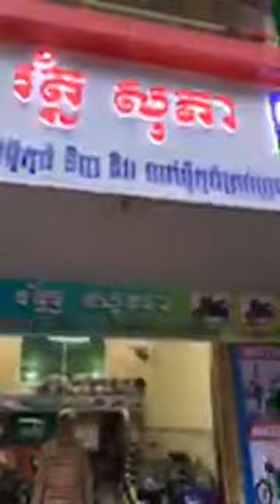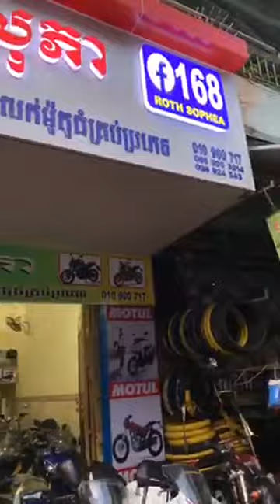ម៉ូតូធំតម្លៃធូៗមកដល់ហើយបាត Z1000 for sell | Roth Sophea buy & Sell Moto Thom